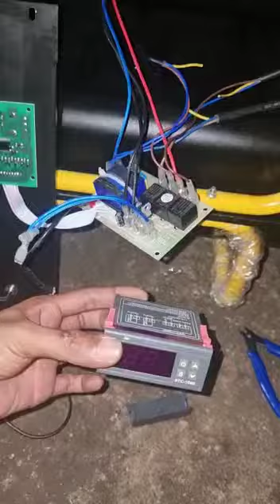heater solar 50kw merubah settingan dengan thermostat